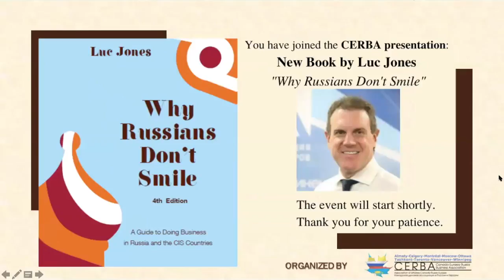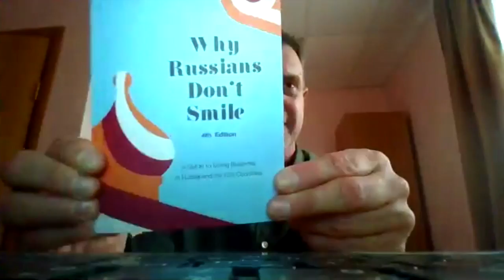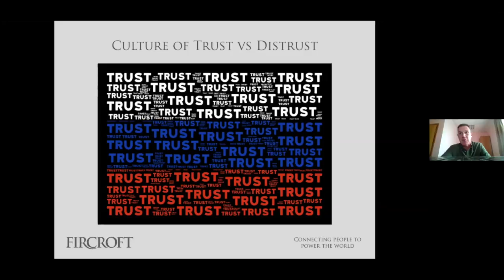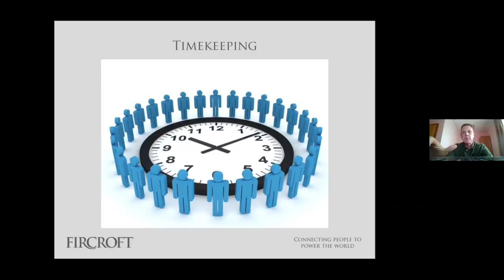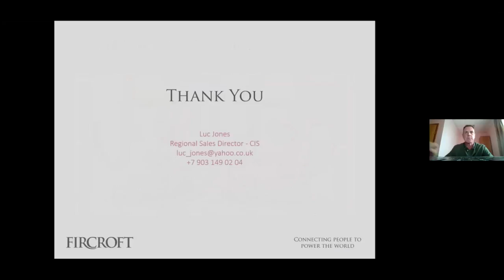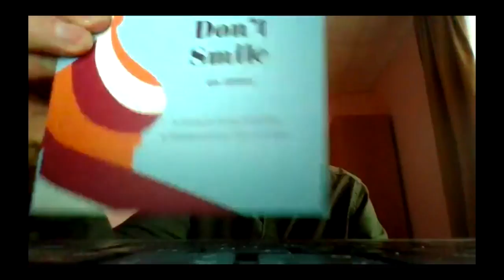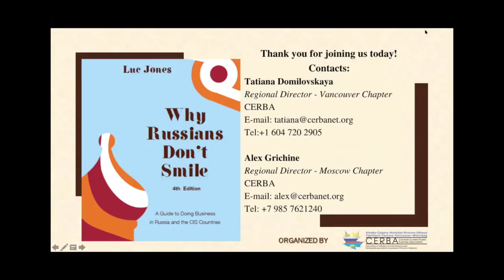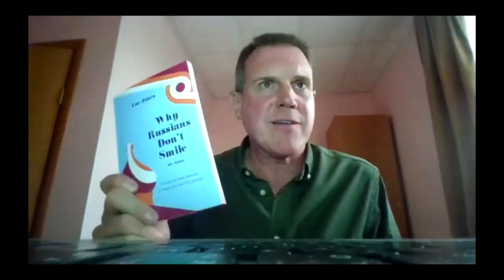CERBA New book by Luc Jones "Why Russians Don't Smile"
Brief outlines by Luc Jones

Russia is possibly the most misunderstood country in the world, as least from a Westerner’s perspective. Our mistaken assumption is that since Russians look like we do, they must therefore think, act and behave exactly as we do. Then, when they invariably don’t, we struggle to comprehend why not.

There are countless stereotypes about Russia, often exaggerated by the international media, none of whom have any interest in portraying Russia as a ‘normal’ country. The narrative is rarely positive, and the feeling amongst both Russians and foreigners living here is that the story has been written to fit in with the Editor-in-Chief’s mindset.

Assuming that the book will trigger lots of questions and to make the presentation really interactive and fun, we invited to be a moderator of this event our other distinguished member and one of the best experts on Russia and CIS, H.E. John Sloan, who have also been working in Russia for many years as the Canadian Ambassador

My initial decision to write the first edition of ‘Why Russians don’t Smile’ was to serve as a myth-buster for foreigners coming to Russia/CIS on business, or perhaps planning to move here to live and work. After being presented with a copy, the usual response was: “Thank you, but I wish I had read this several years ago, before I began dealing with Russians!”

For subsequent, updated editions, I have changed the angle slightly so that it appeals more to Russians who work with foreigners. Whilst it’s unlikely that the book will teach Russians much (if anything) that they didn’t already know, many have commented to me that it’s interesting to read about how they are viewed by outsiders.

The 4th edition has just been released, and I have added a section about the Far East of Russia, and have considerable expanded & updated the chapters about some of the CIS countries, notably Kazakhstan, Ukraine, Azerbaijan & Uzbekistan. This is to reflect the significant changes in each region, plus their growing attractiveness amongst business people based in Moscow.